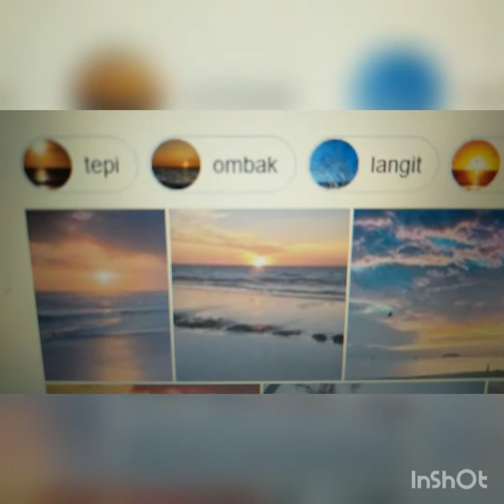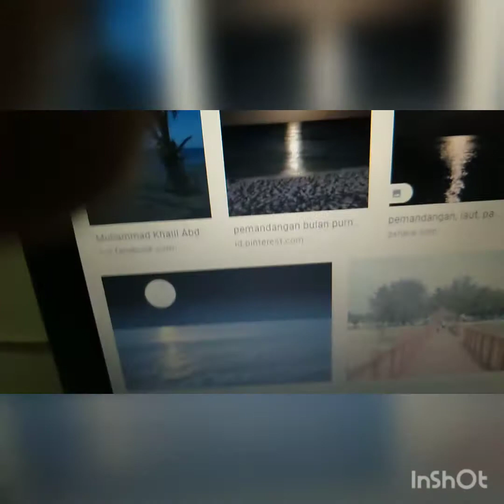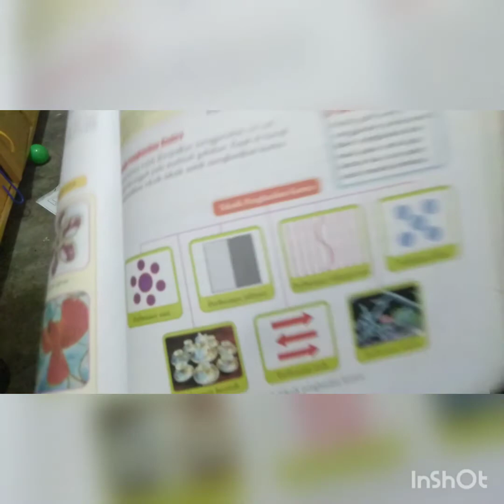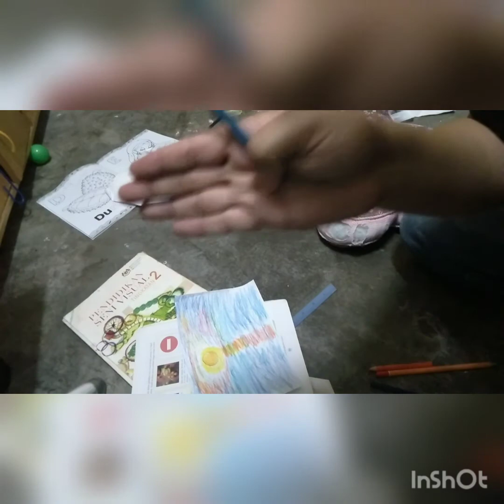Pendidikan Seni Visual Ting 1 - Kontra(tugasan)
assignment bertajuk Kontra